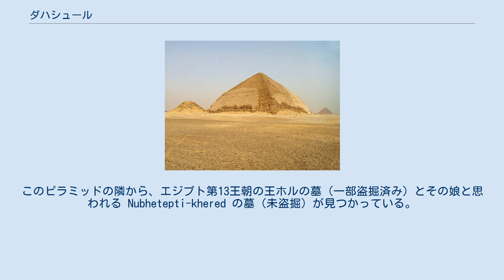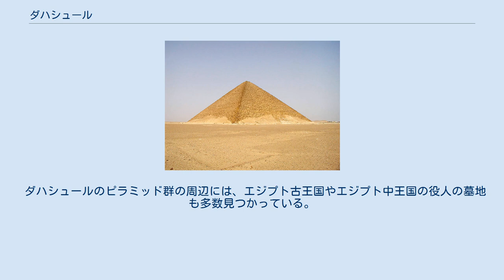ダハシュール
ダハシュール ダハシュール (エジプト) ダハシュール（アラビア語: دهشور‎、Dahšūr）は、カイロの南約40キロメートルのナイル川西岸の砂漠にある王家のネクロポリスである。
いくつかのピラミッドがあることで知られており、中でも2つのピラミッドが特に古く大きく、保存状態もよい。
 屈折ピラミッド 赤いピラミッド エジプト古王国時代のクフ王の父スネフェル（紀元前2613年-2589年）が建設した屈折ピラミッドと赤いピラミッドがある。
屈折ピラミッドは独特の形状をしており、建設中に技術的問題が発生したためにこのような形状になったと見られている。
赤いピラミッドは世界初の階段状でないピラミッドである。
 エジプト第12王朝のアメンエムハト2世（紀元前1929年-1895年）のピラミッドは保存状態が悪い。
その隣から王家の女性の盗掘を免れた墓が見つかっており、多数の宝石類が出土している。
センウセルト3世のピラミッドは、南方のもう1つのピラミッドや王家の女性の小ピラミッド群と共に巨大な複合体を形成している。
このピラミッドに隣接する通廊墓からはセンウセルト3世の娘の2つの宝物が見つかっている。
黒いピラミッドはアメンエムハト3世の治世後期のものとされ、浸食が激しいが、スネフェルの2つのピラミッド以外では最も印象的な記念碑である。
黒いピラミッドの頂上部にあった花崗岩製のピラミディオンは、カイロのエジプト考古学博物館のメインホールに展示されている。
このピラミッドの隣から、エジプト第13王朝の王ホルの墓（一部盗掘済み）とその娘と思われる Nubhetepti-khered の墓（未盗掘）が見つかっている。
 ダハシュールには他にもエジプト第13王朝のピラミッドがいくつかある。
発掘調査が行われたのは、そのうち Ameny Qemau のピラミッド (en) だけである。
 ダハシュールのピラミッド群の周辺には、エジプト古王国やエジプト中王国の役人の墓地も多数見つかっている。